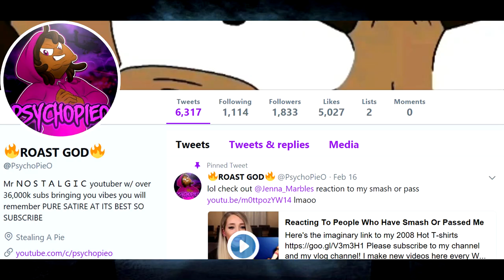Slender Man: But it's Knuckles Do You Know The Way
Lost in the woods its cold I'm scared and someone's watching me i don't know who but it seems to be a red figure and its whispering the words show me de wey - Uganda Knuckles VRChat Parody

YOU DO NOT KNOW THE WAY